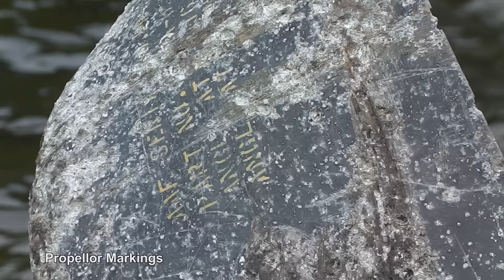Walking World : The Lost Twin Lakes of the Carneddau (HD)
Take a wander in a remote area of the Carneddau (Snowdonia) and visit two lost lakes in a twin terminal moraine .